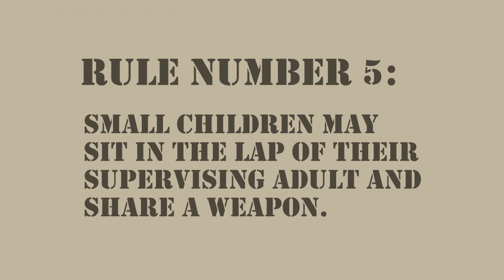Zombie Paintball Hayride instruction video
Property of Granville Haunt Farm, Oxford, NC